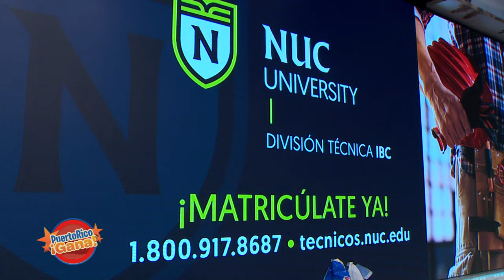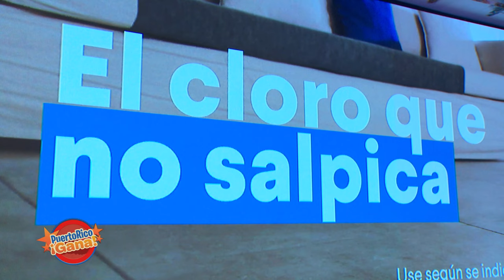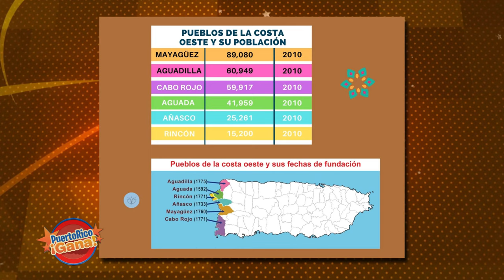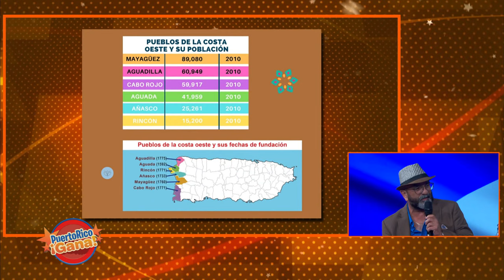05 PR GANA NOV 5 2021